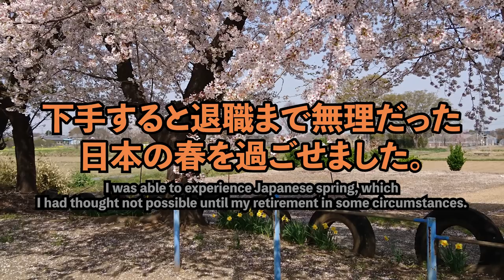GN125 モトブログ：木橋の先に聖母が待ってるダブリン湾 #1 / Our Lady waits over the bridge #1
皆さん今晩おはようございます。モトブログ第３弾です。
ダブリンには有名な橋がたくさんあります。ダブリン湾の守護像を訪ねました。
Hello. This is the 3rd series of my motovlog visiting a famous bridge.

第１話では春のご報告とダブリンの中心街をご紹介します。
人でいっぱいのダブリンをご覧ください。アイルランドの交通事情なども。

The first episode shows the heart of Dublin city.
You'll see the packed streets. Let me talk about the transportation too.
I hope you will enjoy sharing the ride.

各話はプレイリストに順次追加いたしますので
もしよろしければ下記のリンクをお使いください。

Please feel free to use the below URL.

1. Open Settings (gear-wheel icon under the movie).
2. Set the subtitle to "Japanese (auto-generated)".
3. Open the subtitle setting again and select "Auto-translate"

【 音楽／Music 】

【 画像／Graphics 】